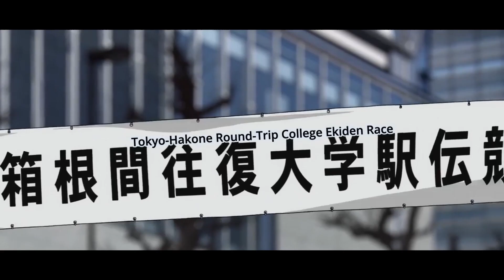Left Alone【AMV: MP100×Kazetsuyo×Wolf Children】ENG SUB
Anime:
Mob Psycho 100 by Studio Bones
Kaze ga Tsuyoku Fuiteiru by Production I.G.
Wolf Children by Studio Chizu

Song: Kono Mama Densha ni Notte by Fujita Maiko

Completed on 16.02.23 after days of overthinking!